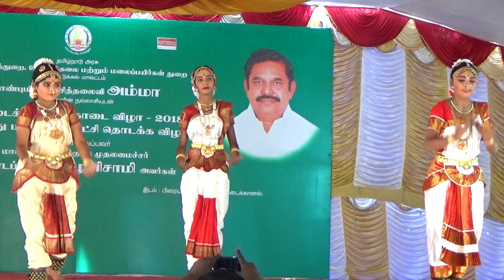Independent Day Special || Patriotic Bharathanatiyam || Kodaikanal bryant park Flower Show 2018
We are giving you the best collections of latest design dresses, jewels, etc and we would design and create our own design collections also.